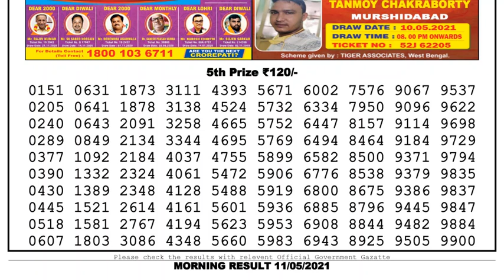Lottery Sambad Lottery Live 11.55am 11.05.21 Nagaland Lottery Live gdn